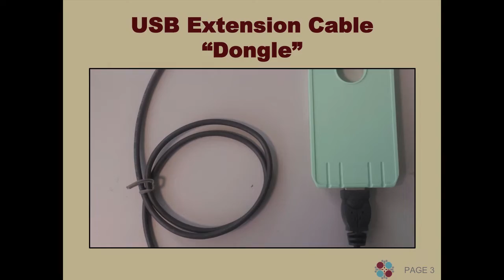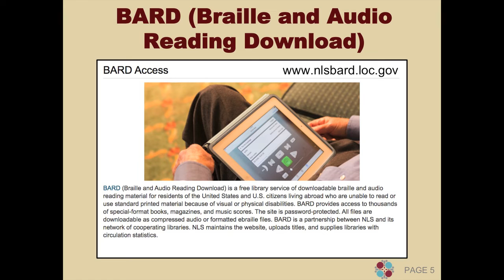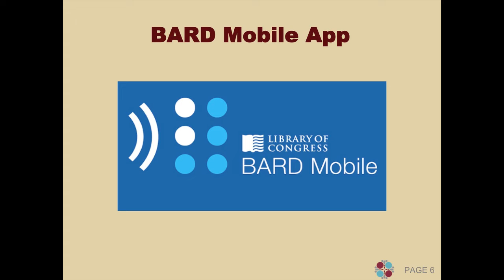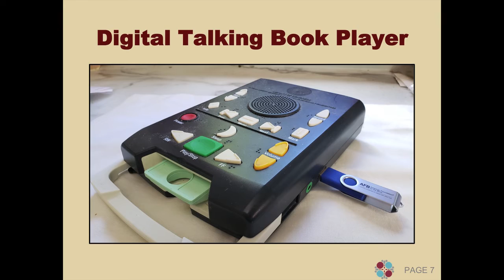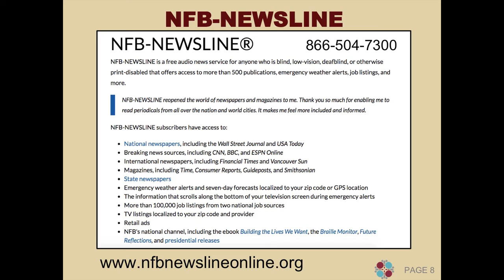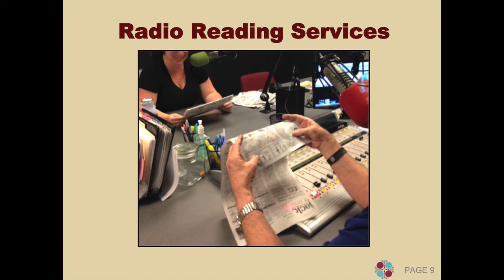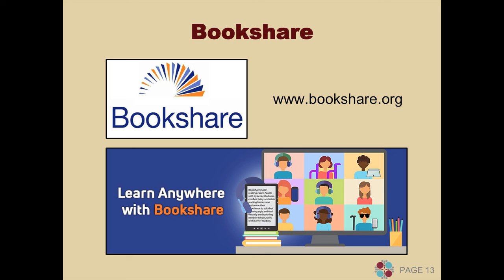Healthy Aging Series: Returning to Reading with a Vision Loss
This video will discuss reading with a vision loss. It will review different services to get people back to reading again, regardless what their vision happens to be!